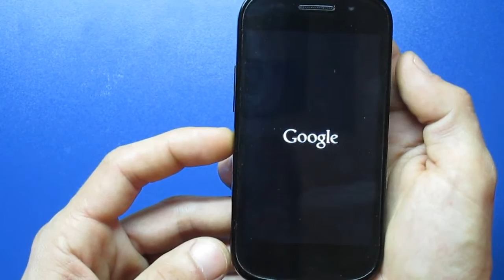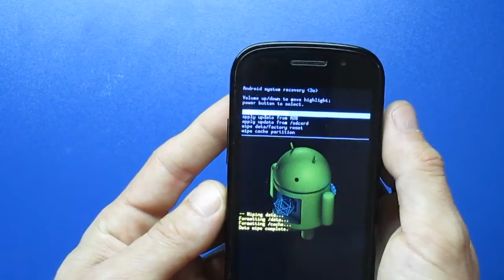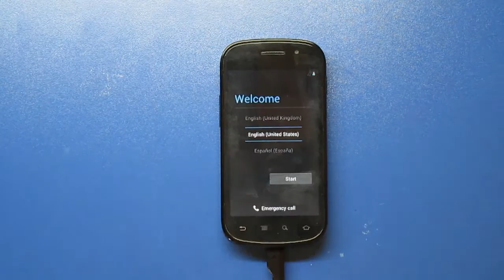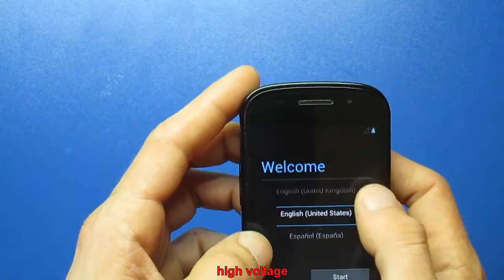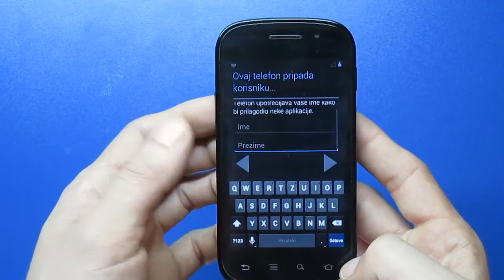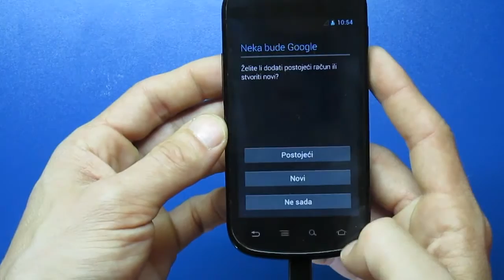Samsung gt-I9023 Nexus S hard reset